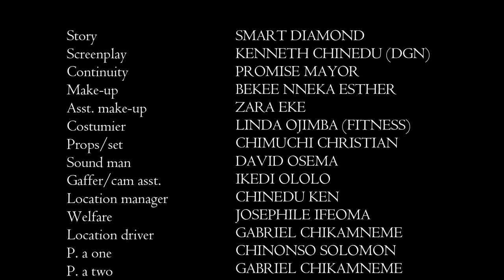Your Prayer Life Wil Increase After Watching This Prayerful Movie Of A Prayerful Mother -NEW MOVIE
Despite all the ill treatments she meant for him, he still saved her life in the end.

FirstClassTV#nigerianmovies#CANADA#JAMAICA#USA#UK#TRINIDADANDTOBAGO#africannigerianlatestmovies#ruthkadiri247#mauricesamtv